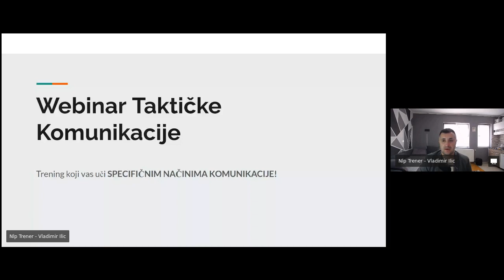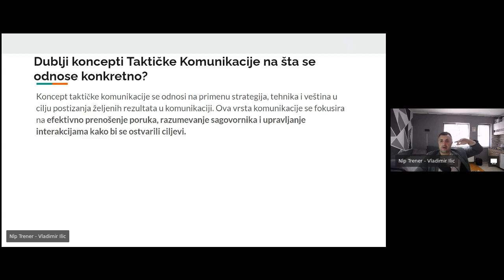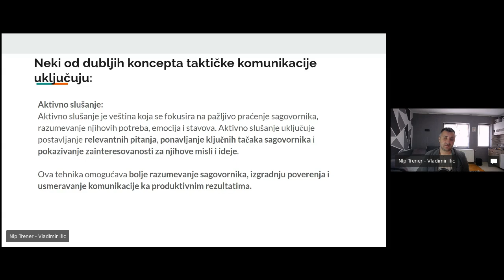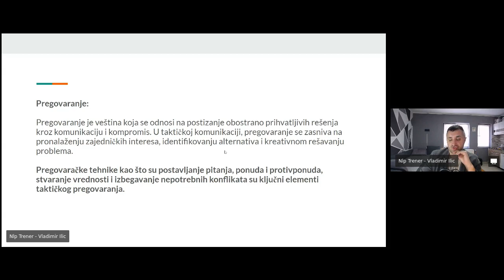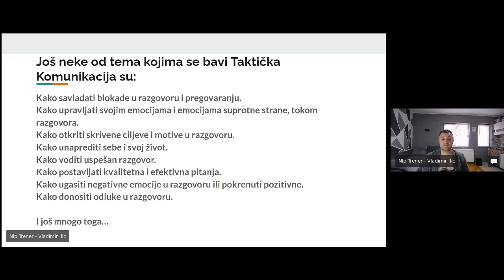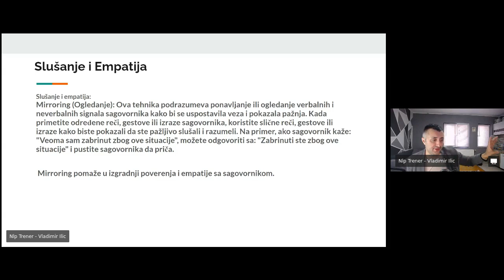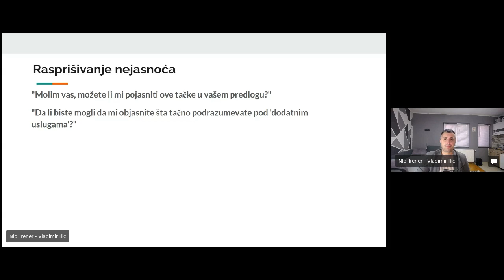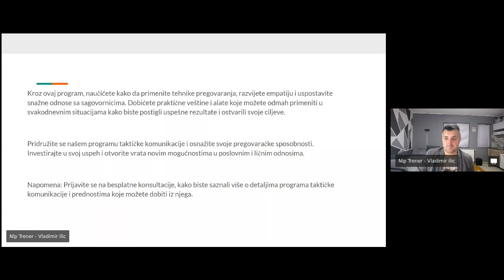Besplatan Webinar Takticke Komunikacije!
Sve sto vam je potrebno da usavrsite komunikaciju poseduje takticka komunikacija. Bilo da vam je potrebna poslovna komunikacija, vestine prodaje i komunikacija u prodaji,  ili zelite da usavrsite vestine pregovaranja, a uz to naucite da bolje upravljate svojim odnosima, i budete strucni u resavanju konfilkta, takticka komunikacija ce vam pruziti sve ovo a i mnogo vise od toga!

Posetite moj sajt i pretplatite se na mail listu i budite u toku za predstojece dogadjaje na sajtu: